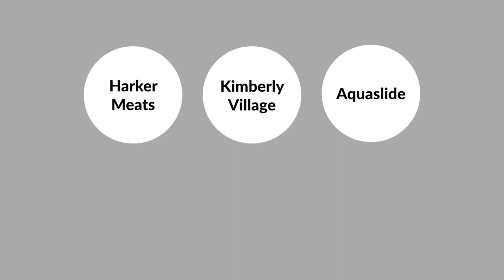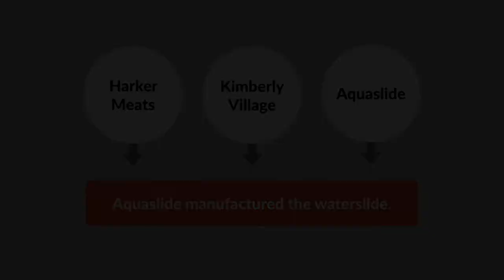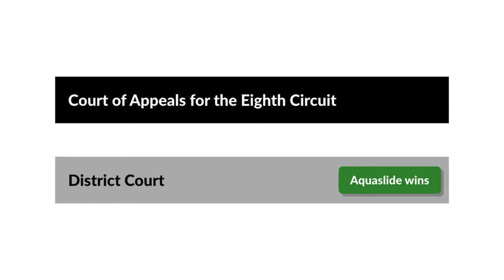Beeck v. Aquaslide ‘N’ Dive Corp. Case Brief Summary | Law Case Explained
Beeck v. Aquaslide ‘N’ Dive Corp. | 562 F.2d 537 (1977)

Trial courts are generally given broad discretion to decide pretrial issues, such as whether to allow a party to amend a pleading. Consequently, appellate courts will usually defer to a trial court’s discretionary rulings on these types of issues. In Beeck versus Aquaslide ‘N’ Dive Corporation, the United States Court of Appeals for the Eighth Circuit considered whether a district court abused its discretion in permitting the defendant to amend an answer prior to trial.

In July 1972, Jerry Beeck was injured while using a waterslide, purportedly manufactured by Aquaslide ‘N’ Dive Corporation, during a social gathering hosted by his employer, Harker Wholesale Meats. Both the premises and the pool where Beeck was injured were owned by the Kimberly Village Homes Association. Following the incident, insurance representatives of Harker Meats, Kimberly Village, and Aquaslide all conducted investigations as to the cause of injury. All three investigations found that Aquaslide manufactured the waterslide in question.

In October 1973, Beeck sued Aquaslide in district court, based on theories of negligence, products liability, and implied warranty. Two months later, Aquaslide answered the complaint, admitting that it designed, manufactured, assembled, and sold the slide in question. However, in February 1975, during the course of litigation, the president of Aquaslide inspected the slide prior to a deposition and determined that it wasn’t manufactured by Aquaslide.

Subsequently, Aquaslide moved the district court for leave, or permission, to amend its answer to deny that is was the slide’s manufacturer. Beeck objected, arguing that such an amendment would prejudice him and destroy his chances at recovery because the statute of limitations on his personal-injury claim had expired. The district court disagreed and granted Aquaslide leave to amend, concluding that neither bad faith by Aquaslide nor prejudice to Beeck was compelling enough to deny the amendment. Beeck appealed to the Eighth Circuit.

Want more details on this case? Get the rule of law, issues, holding and reasonings, and more case facts

Have Questions about this Case? Submit your questions and get answers from a real attorney